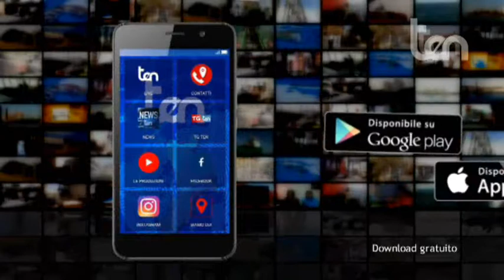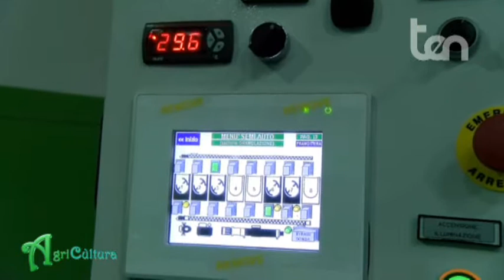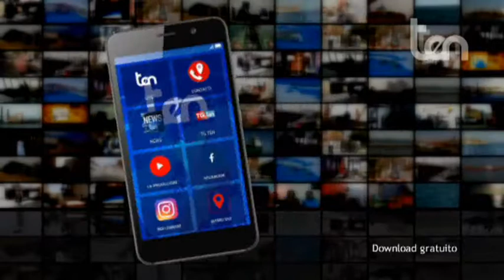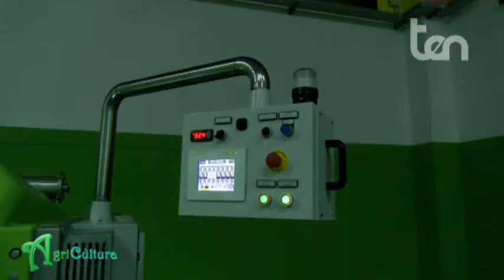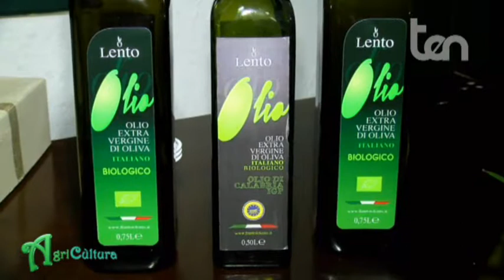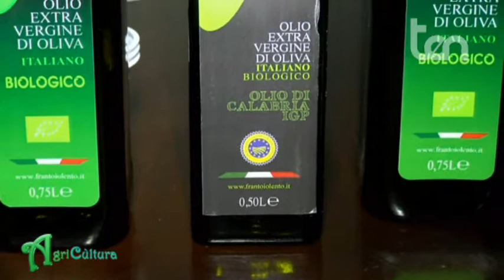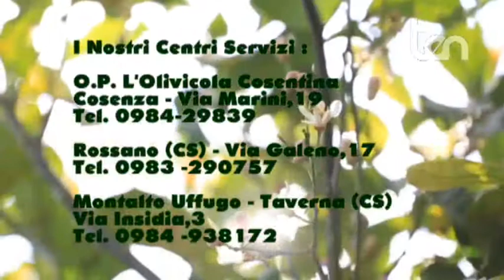ten AGRICULTURA 9 novembre 2018